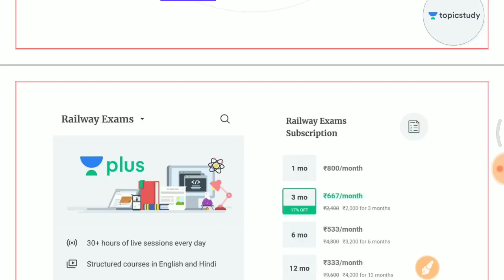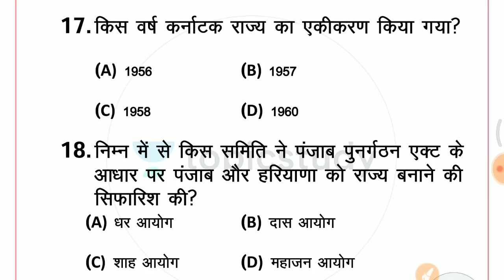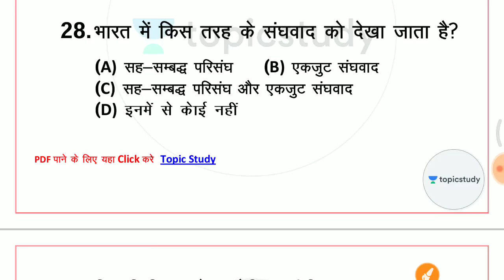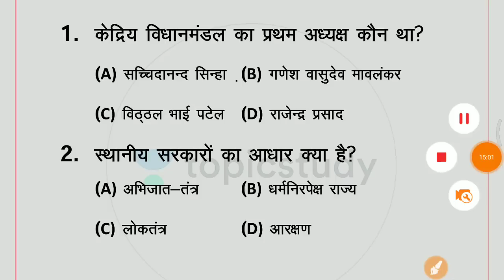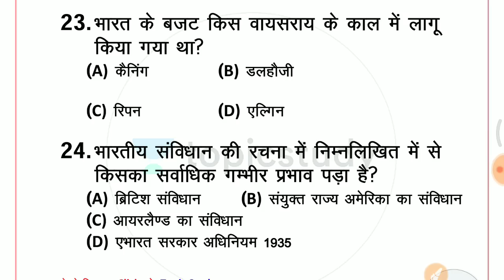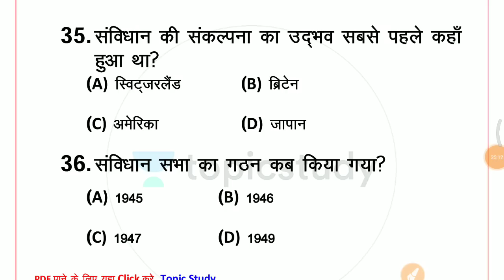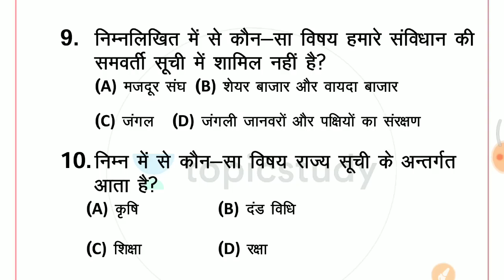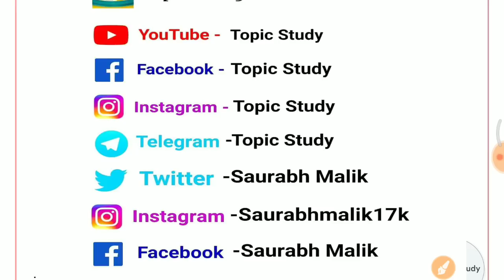Polity GK in Hindi //Top 100 Polity Gk by Saurabh sir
1. One Subscription, Unlimited Access
2. Learn from your favorite teacher
3. Real-time interaction with the teacher
4. You can ask doubts in live class
5. Limited students
6. Download the videos & watch offline

=== Live Classes Schedule (Mon-Fri) from 1st Nov ===

✿ Morning Shows:-
06:00 AM - Daily Current Affairs Quiz by Kush Sir
07:00 AM - Current Affairs Show by Kush Sir
08:00 AM - The Hindu Editorial Show by Ashutosh Sir
08:40 AM - Vocabulary Show by Anchal Ma’am

✿ IBPS Clerk 2019:
09:00 AM - Reasoning by Sachin Sir
10:00 AM - English by Anchal Ma’am

✿ Banking Master Show:
11:00 AM - General Awareness by Kush Sir

✿ General Studies for All Competitive Exams:
12:00 PM - General Studies By Kush Sir

✿ RRB NTPC/Group D 2019:
01:00 PM - GK by Saurabh Sir
02:00 PM - Reasoning by Sachin Sir
03:00 PM - Maths by Saurabh Sir

✿ SSC CGL/CPO/Steno 2019:
04:00 PM - Reasoning by Sachin Sir
05:00 PM - English by Ashutosh Sir

Best Youtube Channel for RRB Group D
Best Youtube Channel for Railways Preparation
Best Channel for RRB Preparation
Best Channel for Railways Classes
Best Channel for General Awareness